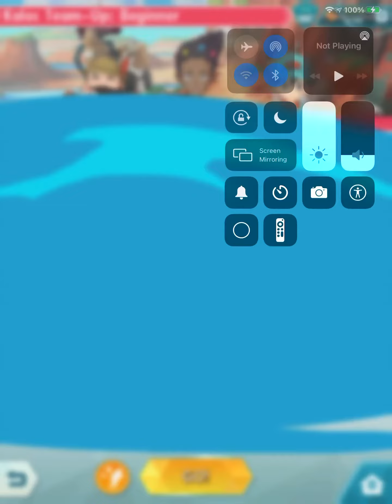July 5, 2021